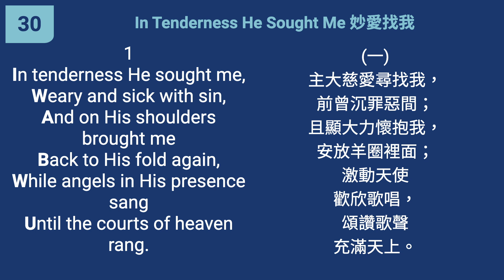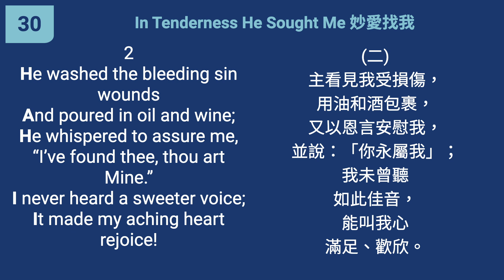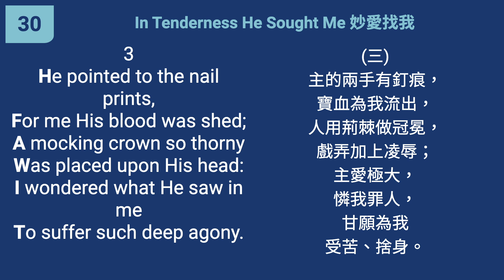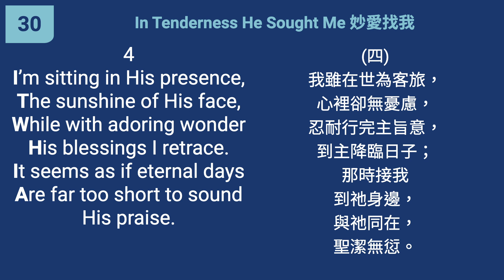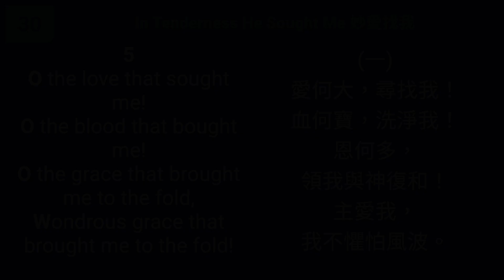30 - In Tenderness He Sought Me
"Great are Your tender mercies, O LORD." (Psalm 119:156)